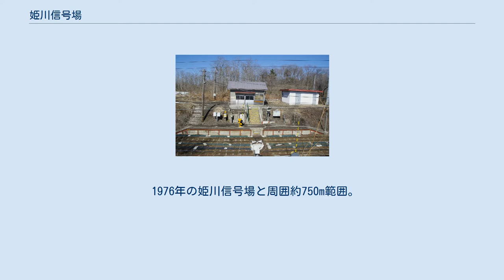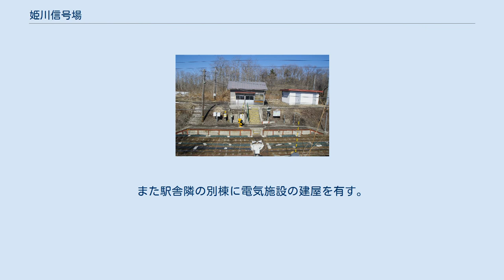姫川信号場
スーパー北斗車内より構内を望む 姫川信号場（ひめかわしんごうじょう）は、北海道茅部郡森町字姫川にある北海道旅客鉄道（JR北海道）函館本線（本線）の信号場。
電報略号はヒメ。
旅客営業時の駅番号はH63であった。
 1976年の姫川信号場と周囲約750m範囲。
右が函館方面。
 国土交通省 国土地理院 地図・空中写真閲覧サービスの空中写真を基に作成 信号場として設置されたが、国鉄時代に仮乗降場として旅客の取り扱いが行われていた。
国鉄分割民営化時に正規の駅に昇格したが、2017年（平成29年）3月4日に旅客扱いを廃止し、再び信号場となった。
 当信号場の所在する地名より。
これについて太田（2004）では「尾白内川が姫川（おとなしい川の意）だったのかもしれない」と推測している。
 2線を有する単線行き違い型信号場。
普通列車と特急列車との行き違いで使用されている。
旅客扱い末期には相対式ホーム2面2線を有していたが、旅客扱い終了後に乗降設備は撤去されている。
 互いのホームはホーム中央の遮断機を備えた構内踏切で連絡していた。
この遮断機は列車接近時に自動音声のアナウンスが放送される。
下り線ホームは土盛りで長く、上り線ホームはコンクリート製で短いホームとなっている。
ほかに安全側線を有し、1993年（平成5年）時点では上り線（駅舎側）の旭川方から転轍機の外された側線を1本有していた。
 森駅管理の無人駅であったが、有人信号場時代からの駅舎が残っていた。
駅舎は線路の北側（旭川方面に向かって右手側）に位置し、線路よりも高台にあり接している上り線ホームから階段を上る。
古い建物だが一部改築されている。
かつては逆L字型でホームまで張り出しており、撤去された部分も背の高い基礎部分が残存する。
待合室部分の隣に保線作業の事務室がある。
駅ノートあり。
また駅舎隣の別棟に電気施設の建屋を有す。
 信号場からの道を0.5 kmほど進むと、養蜂場と鉄のアートの工房がある。
 姫川仮乗降場に関するカテゴリ: 姫川駅 (北海道)に関するカテゴリ: